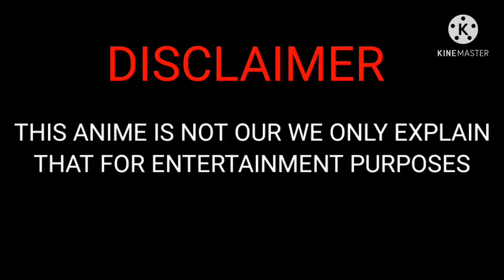One Punch Man Action anime (season-2) - Episode-9 [ Explained in Bangla] one punch man in Bangla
One Paunch Man Anime Show is Now Available on YouTube Free.

🔠 সব সময় মনে রাখবে তুমি Super Fictions Community এর member এবং একটি অংশ। তাই তোমাকে কাজ করতে হবে এই চ্যানেল এর জন্য।
1️⃣- কিভাবে ভিডিও বানালে ভালো হবে তা বলতে হবে।
2️⃣- ভিডিও এর মধ্যে কি ভুল আছে তা বলতে হবে।
3️⃣- নতুন ভিডিও এর জন্য idea & concept দিতে হবে।

🈁 বন্ধুরা তোমাদের ১টি লাইক এবং ১টি কমেন্ট আমাকে নতুন ভিডিও বানানোর জন্য উৎসাহ দিবে। আমার সাথে Connect হতে চাইলে ▶️

anime# ToonTanvirAnime#animelovers